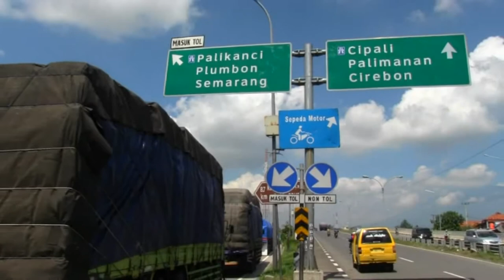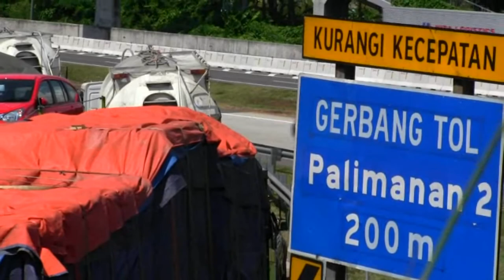Begini Kondisi Jalur Mudik via Pantura Cirebon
Jalur mudik via pantura dari mulai Cikampek-Pamanukan-Subang, hingga Indramayu, Cirebon arah jawa tengah hingga surabaya. Waspadai sejumlah jalur di Cirebon agar mudik tetap nyaman dan aman.